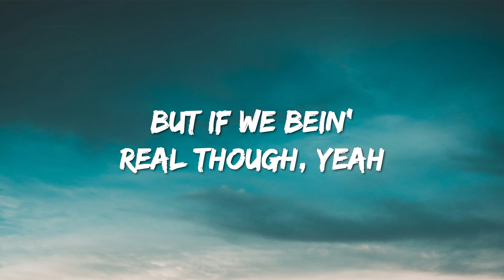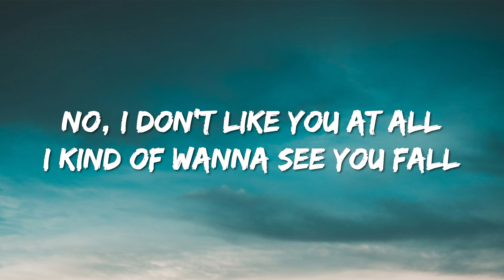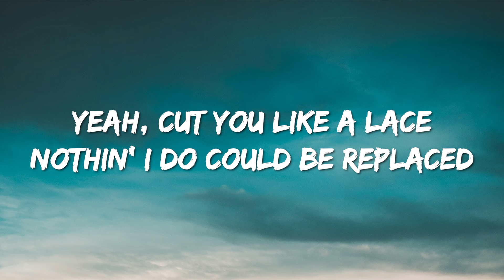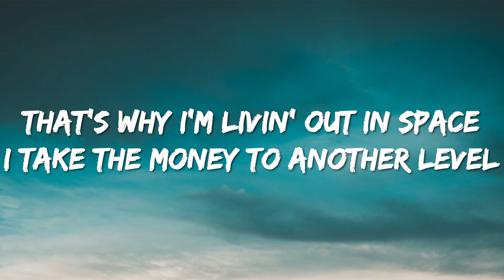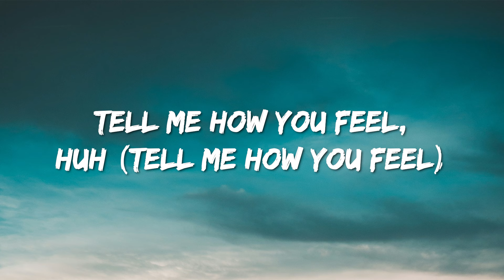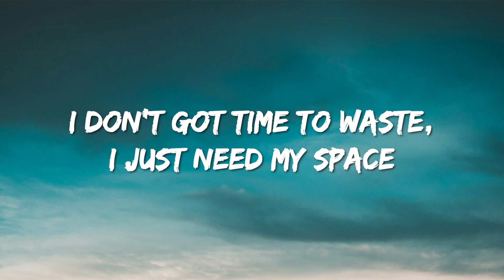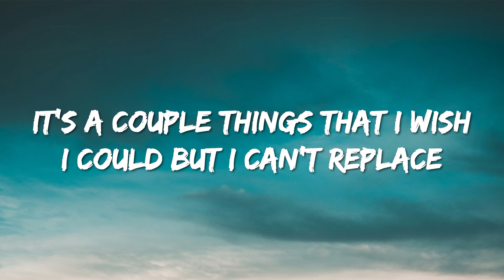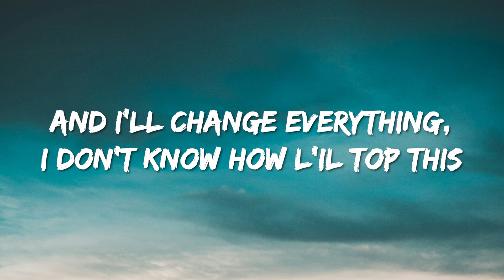Yeat - If We Being Rëal (Lyrics) (slowed + reverb)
Lyrics : Yeat - If We Being Rëal

[Verse]
I had to let a little off, yeah
I had to cut the pill off, yeah
But if we bein' real though, yeah
Nah, I don't never feel nothin' (Yeah, yeah)
I'm steady jumpin' the gun, yeah, like I do it for fun
You act like you do it for real, but, no, you is not one of us
You never could come inside of this buildin' we run
Inside of this world we run, we do it for us
No, we don't fuck with one of them at all, at all
We don't fuck with you at all
(No, no) No, I won't pick up your calls, uh
No, l don't like you at all
I kind of wanna see you fall
I keep on chasin' the highs, I know I could never get back, so I'm always on low
And I got eyes on the back of my head, I got eyеs everywherе, so I know where you go (Yeah, yeah)
I could drop ties in this bitch
Drop like flies in this bitch
I cut ties in this bitch
I'Il cut ties in your face
Yeah, cut you like a lace
Nothin' I do could be replaced
That's why I'm livin' out in space
I take the money to another level
I take the plane to another level
I take the heights to a newer level
I take gettin' high to a newer level
Keep diggin' your grave, I'll pass you the shovel, yeah
I ain't mean to burst your bubble
But I ain't into makin' change, I'ma stay the same, bring it to my level
If we bein' real, I don't know how to feel
I been overseas (I been overseas), you been on your knees
You been beggin', "Please" (You been beggin', "Please"), it's nothin' left to see
It's nothin' left to feel, why you in the field? (Why you in the field?)
Why you so real? (Why you so real?) Tell me how you feel, huh (Tell me how you feel)
Why you make me feel the way I feel? Will you make me feel better? (Will you make me feel better?)
Always clashin' heads, yeah, with somebody who think they know better (Who think they know better)
Who the fuck is you? Got better things to do
I don't got time to waste, I just need my space
It's a couple things that I can feel, but I can't feel my face
It's a couple things that I wish I could but I can't replace
I think it's a sickness, bein' so selfish, yeah
I'm in need of a witness
They always tell me, yeah, "Never forget this"
I forget everything, I don't even know where my tip is
And I'll change everything, I don't know how l'Il top this